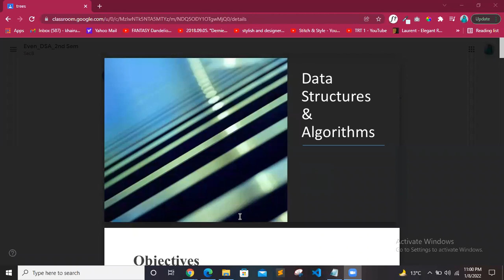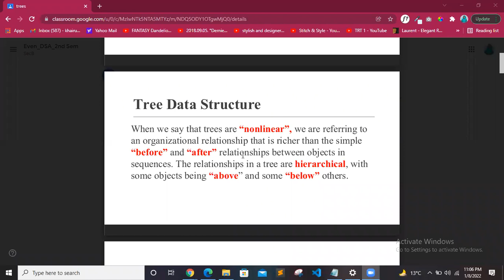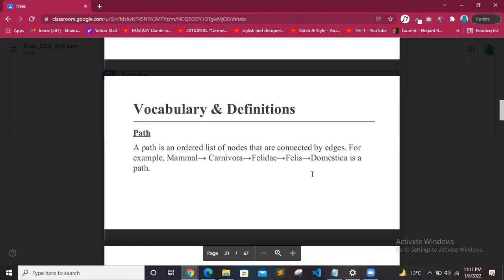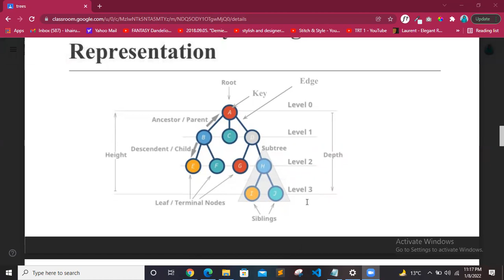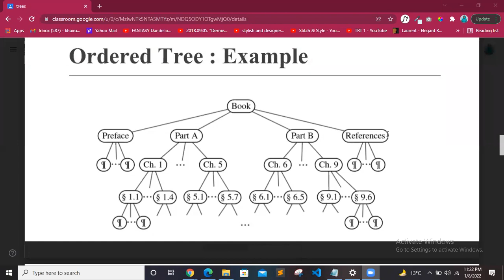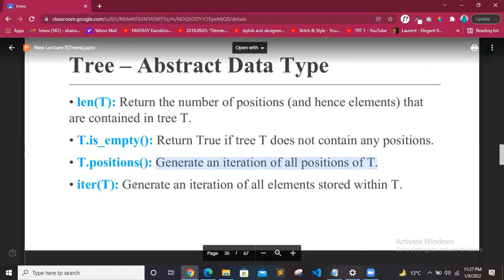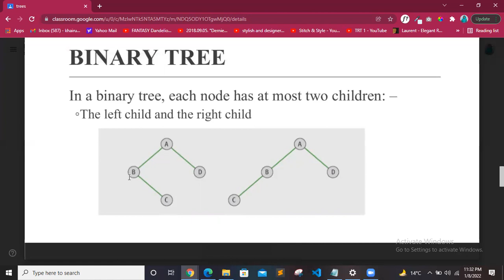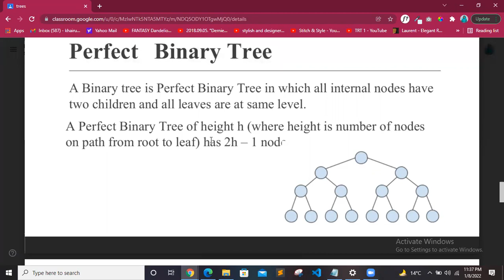Zoom Session#1 DSA Finals Revision 8-1-2022 | 4th Semester | UBIT CS 2020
Zoom Session#1 DSA Finals Revision 8-1-2022.